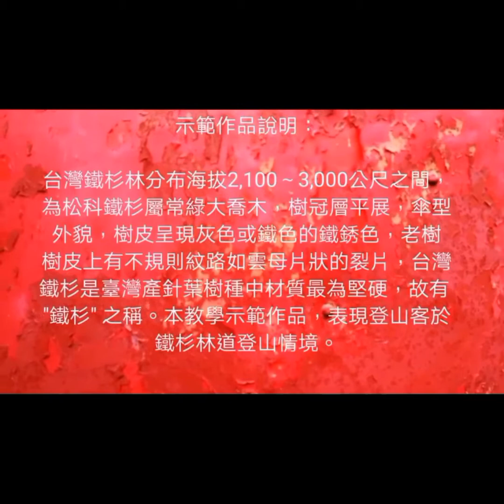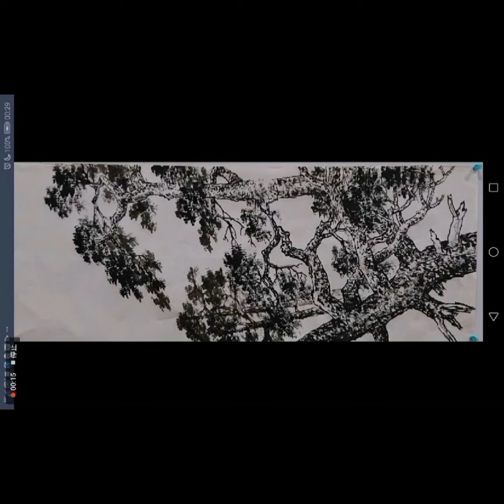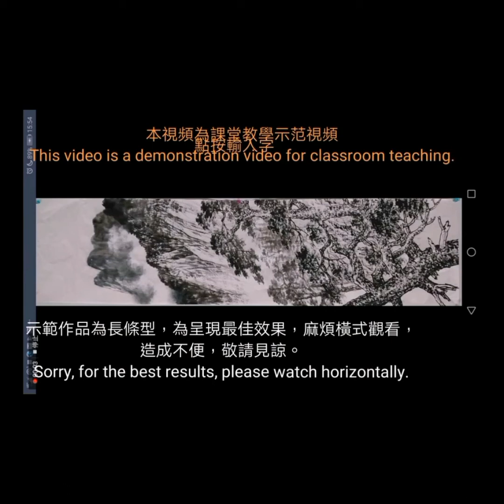鐵杉林道Taiwan Hemlock Forest Road［3～1］～國畫.水墨画教学Chinese Painting～现代中国画-陈铭显 (陳銘顯 Chen Ming-Hsien）～ Modern